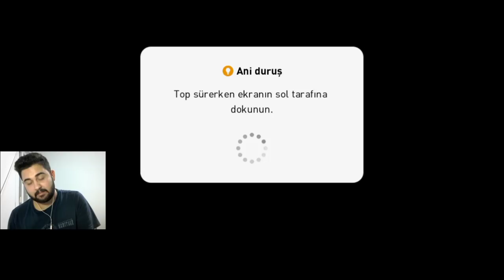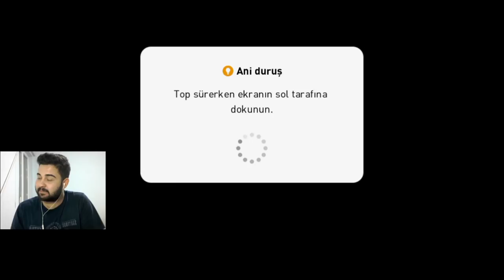EFSANE TURNUVA MAÇIM!!! TİKİ TAKAYLA YARGI DAĞITTIM!!! eFOOTBALL PES 2021 MOBILE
Herkese merhaba arkadaşlar bu videoyla savagery ekibinin düzenlediği en iyi oyuncuların, şampiyonların, ve eski üyelerin katıldığı LEGENDS CUP ta ARDA MÜFREZE ile olan grup elemelerindeki ilk maçımı paylaştım. VER-KAÇ ve turnuvadan nasıl oynayabilirim hangi taktikle oynamalıyım sorusunu yanıtladım iyi seyirler :)

23 YAŞINDAYIM.
ŞU AN 2200 KİŞİ İLE TÜRKİYE'NİN EN BÜYÜK PES MOBILE EKİBİ OLAN SAVAGERY EKİBİNİ KURDUM.
BEN DE ARTIK BURADAYIM.
TAKİP EDERSENİZ MUTLU OLURUM.